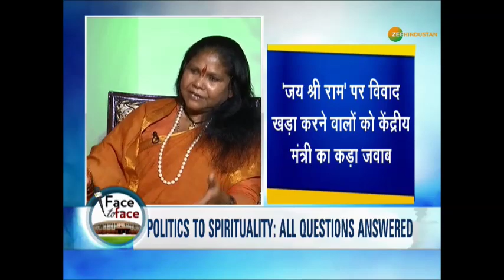Face to Face: Exclusive Interview of Cabinet Minister Sadhvi Niranjan Jyoti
About Channel